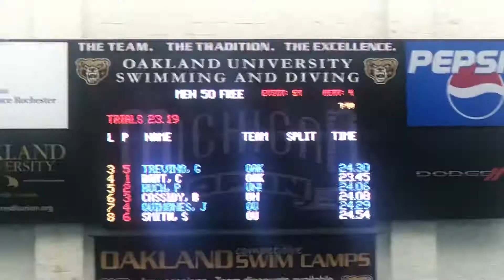February 9, 2020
Sam Smith 50 FR LCM 2-2020